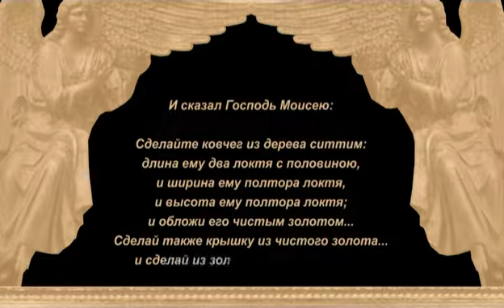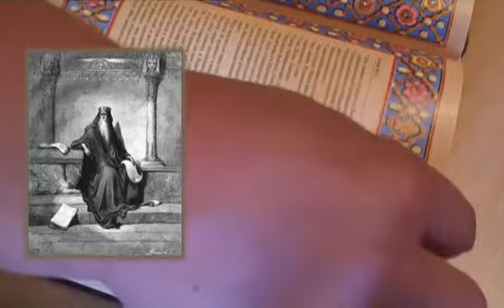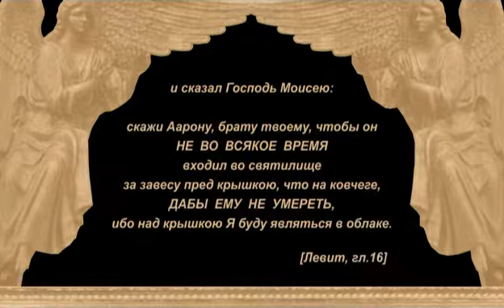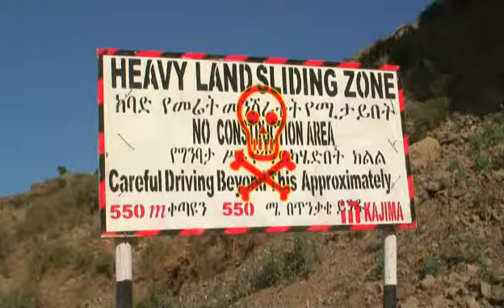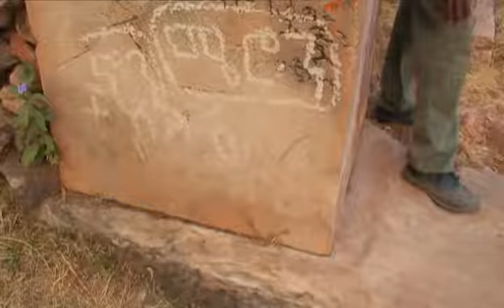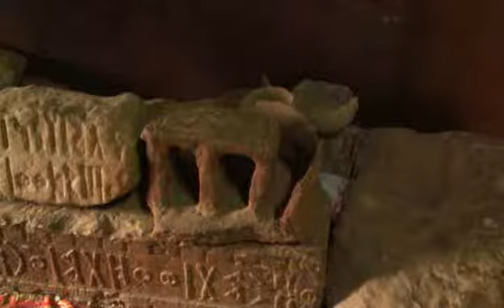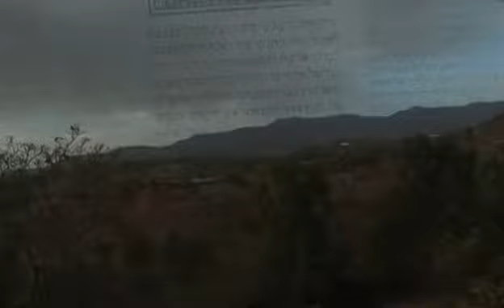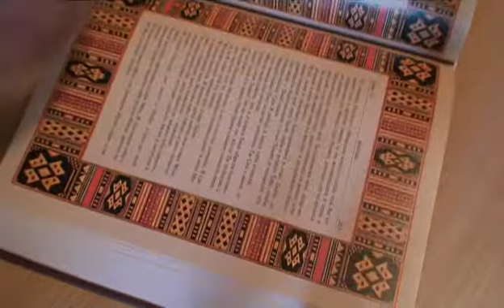06 Ковчег завета Эфиопский след